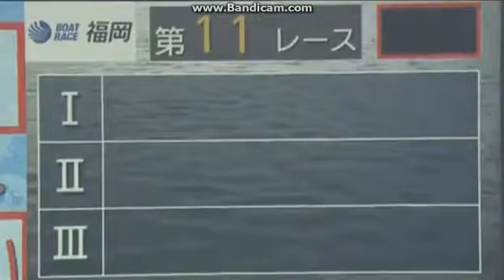第63回 ボートレースダービー最終日 11R 特別選抜A戦！！！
特別選抜A戦！勝つのは誰か！！！
辻   栄蔵
A1
齊藤   仁
A1
魚谷  智之
A1
桐生  順平
A1
太田  和美
A1
久田  敏之

2016年10月25日開幕！ ボートレース最高峰“SGレース”の中でも伝統の一戦「ボートレースダービー」は、福岡ボートレース場で開催。

【烈車戦隊トッキュウジャー】特撮キャラクターヒーローショー

【安心させませんよ】全裸でスリル満点【ＳＧ第51回ボートレースクラシックPR動画コンテスト】